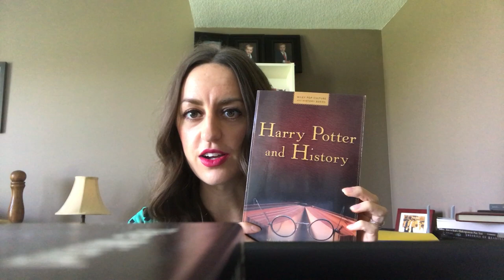Lecture Video: Harry Potter Part 1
Lecture Video for Harry Potter and the Chamber of Secrets Chapters 1-9. Please watch the video all the way through, then leave a comment below about something from the lecture, something else from the book, or anything you found interesting that you would like to bring up. Please also reply to a comment made by another student.